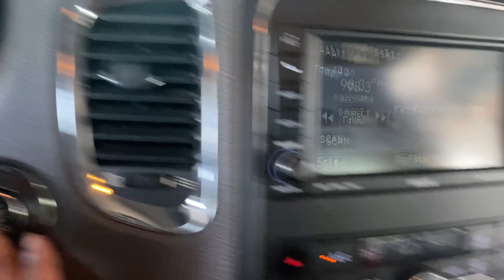Building A Dumpster Rental Business Vlog 2! Still Truck Shopping 🛒! Now We’re At The Auction